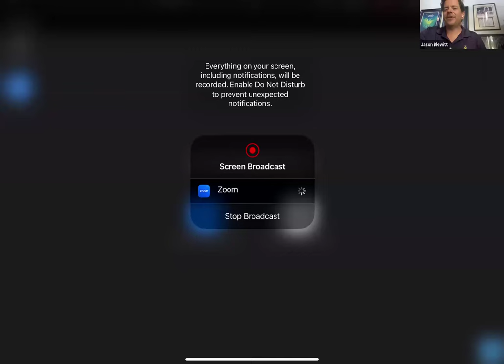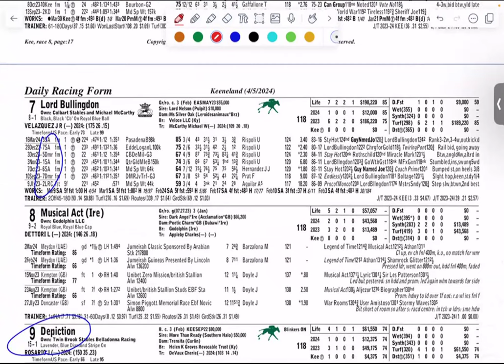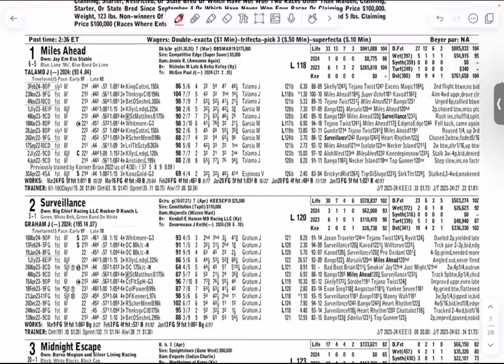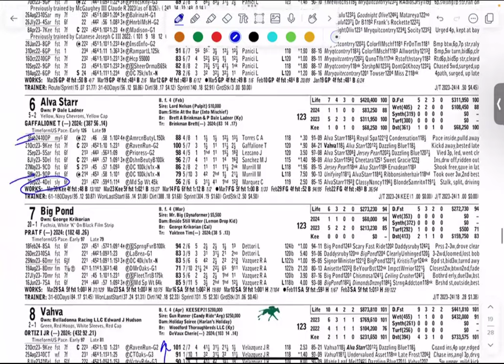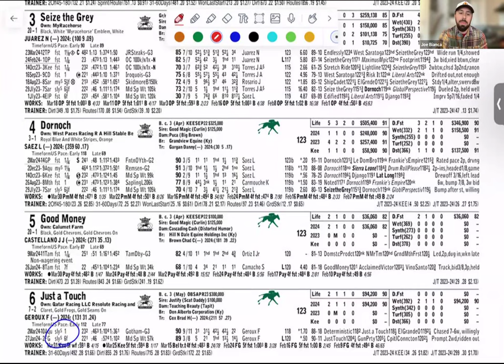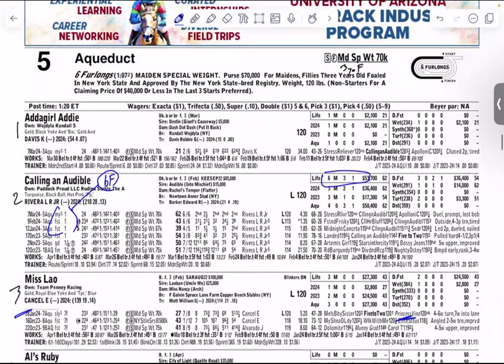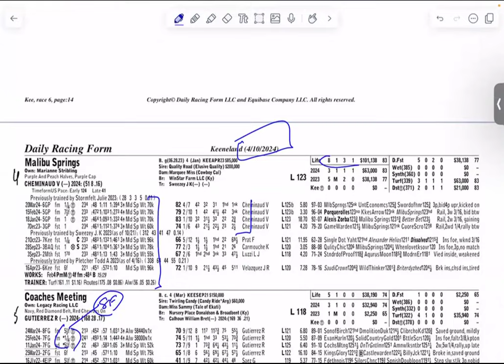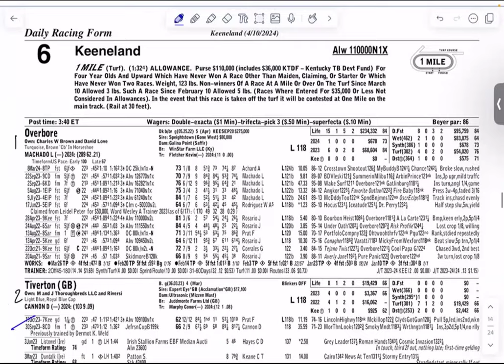West Point Podcast 4/4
0:00 Start
1:10 Kertez wins the G2 Pan American
2:35 Dontlookbackatall result from Easter Sunday
5:00 Derby preps recap
10:16 Sense of Pearl Opening Day at Keeneland
13:00 Depiction and Cugino in the G3 Transylvania
17:25 Scatify in an allowance race Saturday at Keeneland
21:45 Stop the Press tries the grass again at Keeneland
24:10 Vahva in the G1 Madison
27:00 Bluegrass preview
32:50 Pamplona Red debuts Saturday at Aqueduct
36:10 Wood Memorial preview
39:45 Run Away Rojo returns
41:41 Battle of Normandy returns to Keeneland
46:27 2 year olds begin to arrive at racetracks